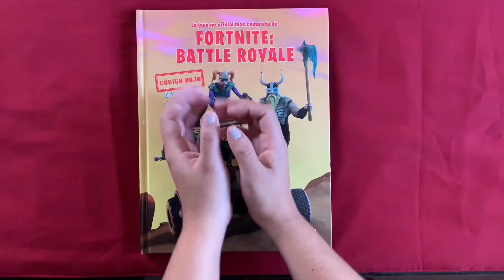Libro - FORTNITE: Battle Royale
¡El regalo perfecto!

Esta guía de FORTNITE: Battle Royale de estrategia no oficial contiene toda la información que necesitas para conseguir una Victoria Magistral:

• Formación básica integral
• Las mejores estrategias para cada modo y estilo de juego
• Todo lo que hay que saber sobre armas, munición y equipo
• Guía de construcción completa

Búscalo en Sanborns, Liverpool, Panini Points y en la Tienda Online 📲